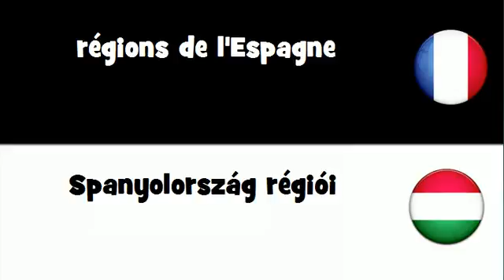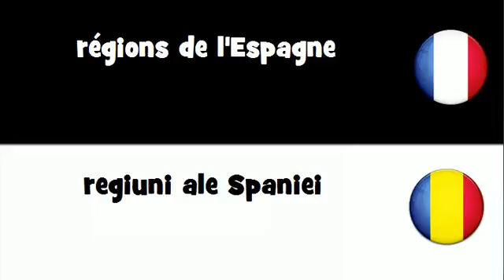VOCABULAIRE EN 20 LANGUES = régions de l'Espagne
frenchwithvincent VOCABULAIRE EN 20 LANGUES = régions de l'Espagne